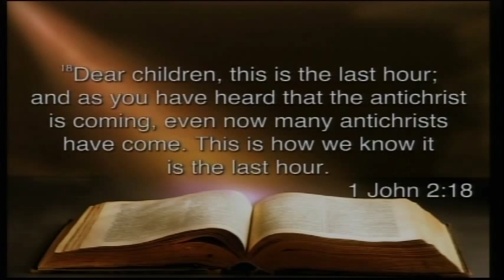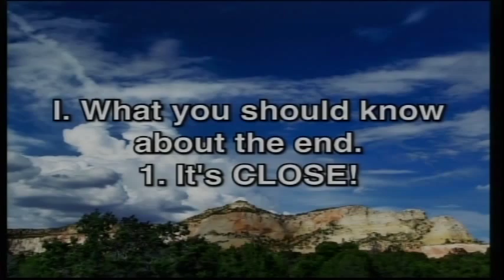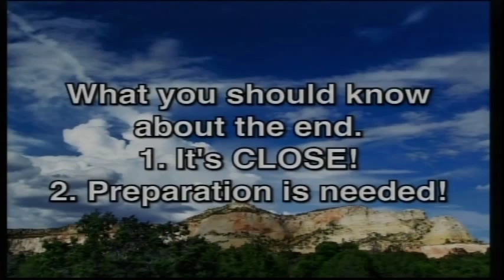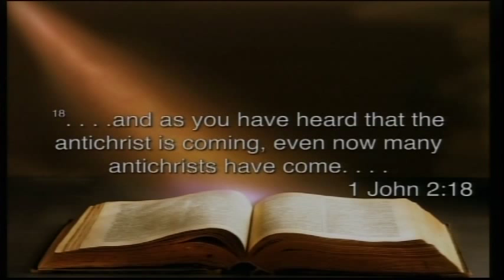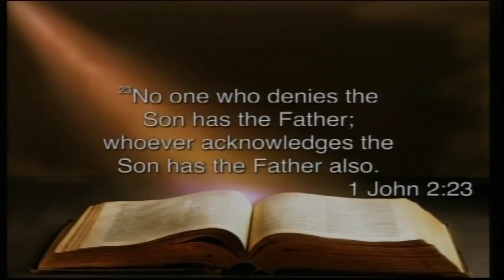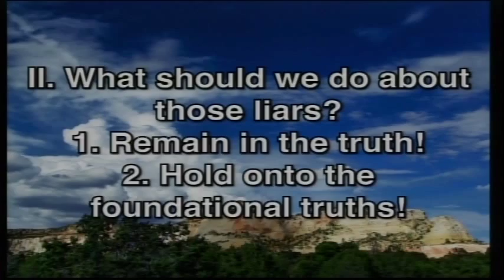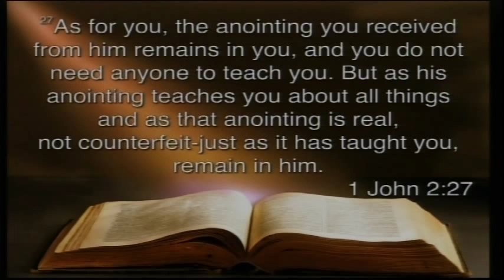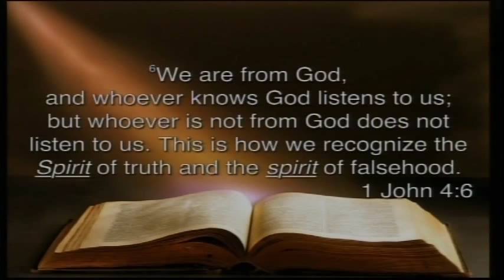Blended Service - July 12, 2015